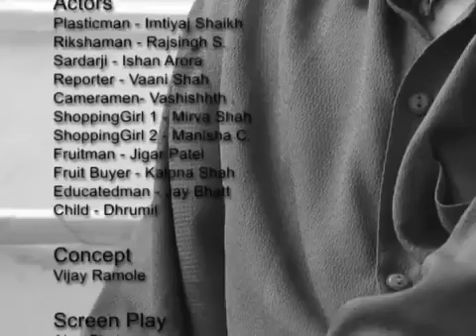bas bas ab bas karo mp4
It is a Documentary workshop. We made a documentary on the Plastic.